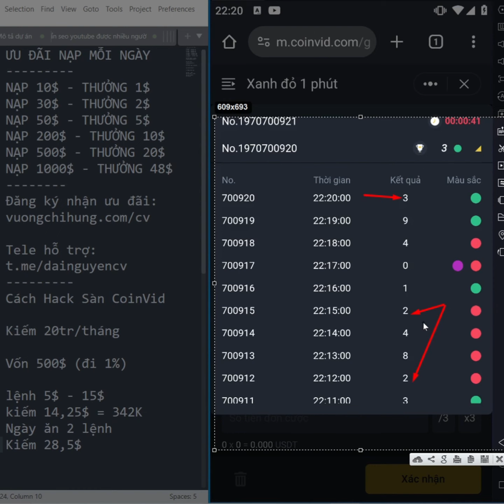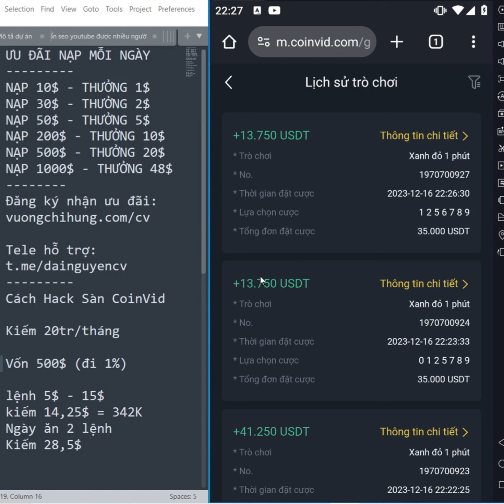Cách Hack Tiền Kiếm 700k Từ Lỗ Hổng Sàn Coinvid Mẹo Chơi Game Kiếm Tiền Uy Tín Tại Nhà Không Cần Vốn